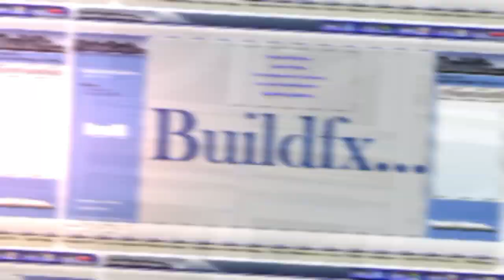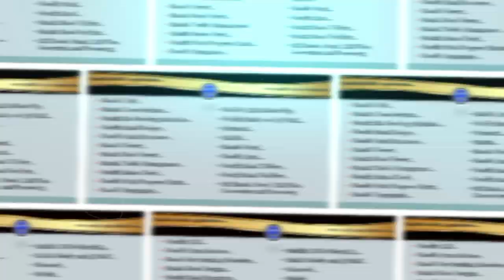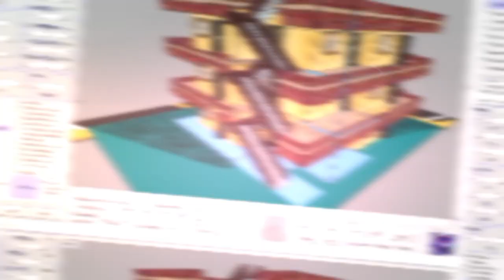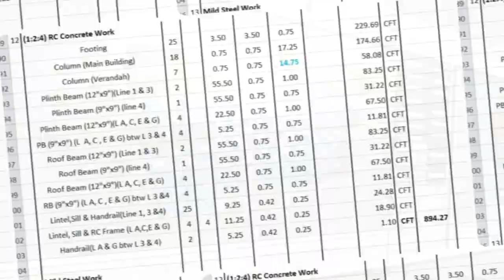Roadfx Buildfx Presentations